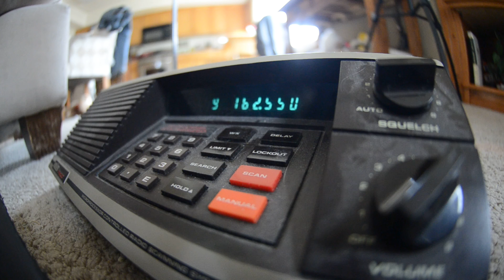Severe Weather Alert Thunderstorm and Tornado Warning for Denver, CO 5/22/14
SEVERE WEATHER ALERT: My Old 20 Channel Scanner gets the Emergency Alert System's severe weather alerts for Colorado. Severe Thunderstorm, Hail, and Tornado warnings today 5/22/14! to see more Videos of the event.
EPIC Day in Colorado!

Severe Weather Watch includes 12 Counties, Northern Colorado, Central Colorado, Northeastern Colorado. Castle Rock, Boulder, Denver, Ft. Collins, and Greeley may be in Tornado Zones with severe Thunderstorms and large 2 inch Hail.
Take Cover and keep watch to local media.